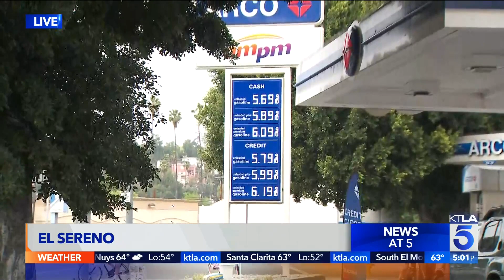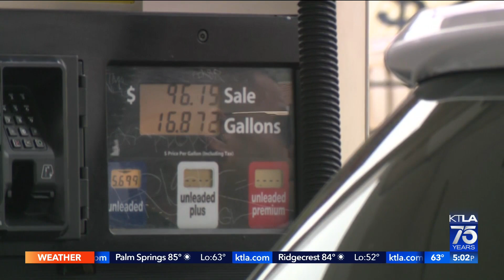El Sereno protest blames oil companies, state of California for high gas prices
Sara Welch reports for the KTLA 5 News at 5 on April 2, 2022.